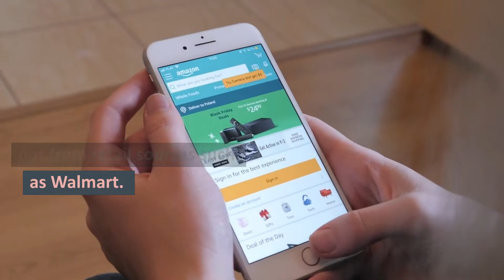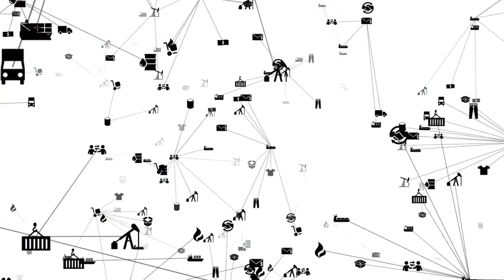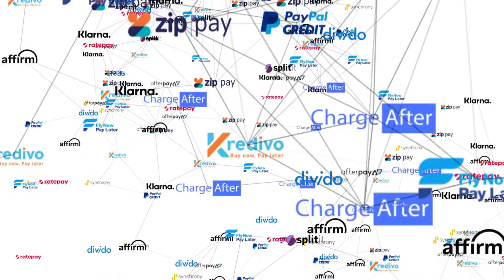The Truth About Getting Rich Selling On Amazon In 2023…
In this absolute banger of a video full of the BEST sauce for all things business, we discuss The Truth About Getting Rich Selling On Amazon In 2023 💪

Including some of the BEST ways to Sell on Amazon and skyrocket your business! 🔥

Our recommended mentor in the video:

SupremeCommerce Training Inc.